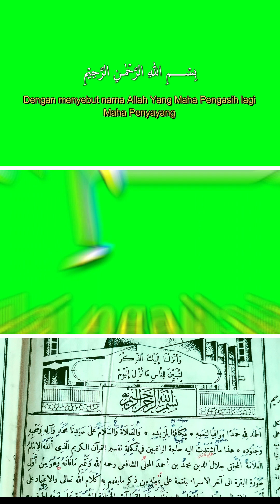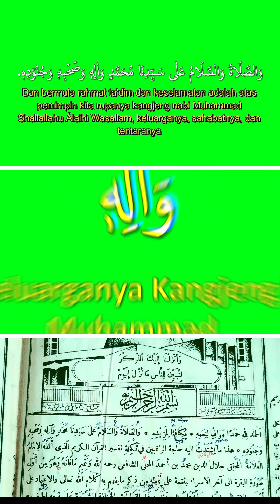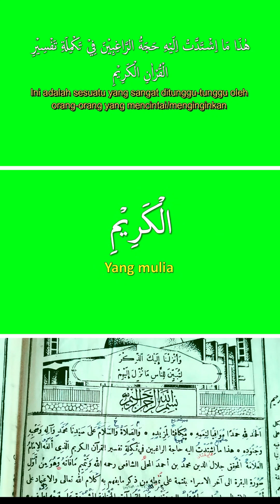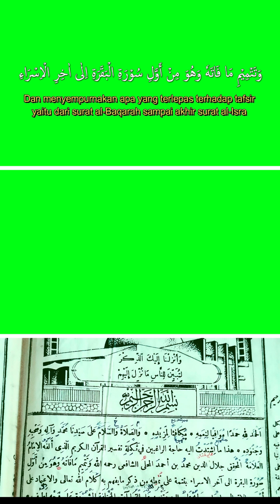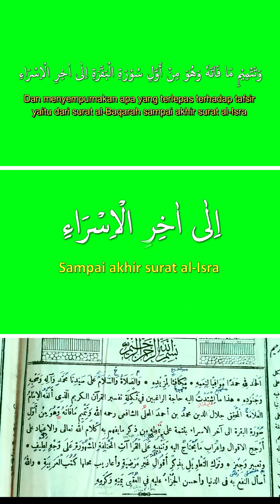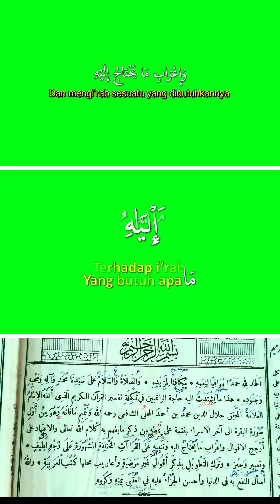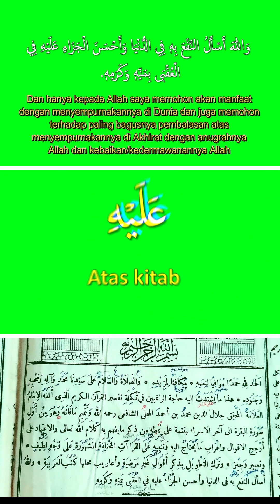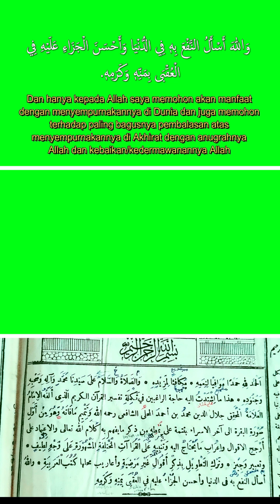NGAJI TAFSIR JALALAIN || MUQADDIMAH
Kitab tafsir jalalain merupakan salah satu kitab tafsir selalu dikaji dan menjadi bahan rujukan yang wajib dipelajari setiap santri. Hal ini yang membuat saya ingin kembali mengkaji kitab yang pernah dipelajari oleh saya sebagai santri. Dalam pembuatan vidio ini saya beri harakat huruf arabnya kemudian diterjemahkan ke dalam bahasa Indonesia. Harapan saya agar memudahkan para santri dalam mempelajari kitab tafsir jalalain. Akhir kata semoga pembuatan chanel ini ada manfaatnya.